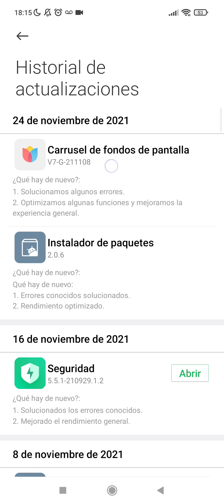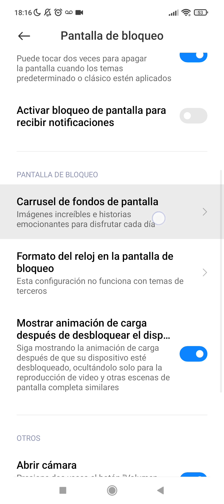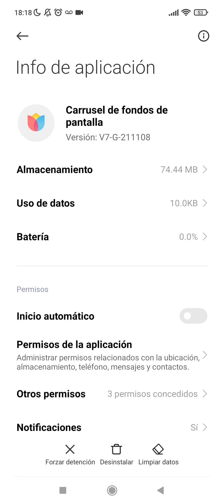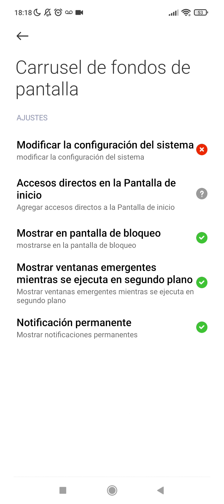desactivar carrusel en nuestro xiaomi || Novateando en miui.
recientemente se actualiza y/o instalo carrusel en nuestros xiaomi y en parte es una lata en pantalla de bloqueo así que te mostraré como quitar eso.